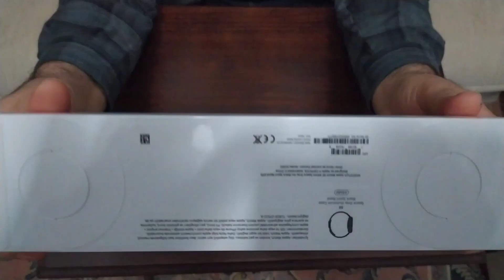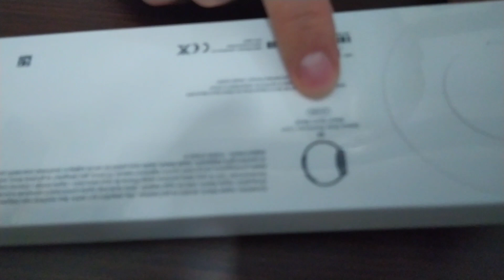Apple Watch SE kutu açılımı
Merhabalar arkadaşlar ben Aytaç Ferahlı bugün sizlere Apple Watch SE akıllı saat kutu açılımı ve incelemesini yaptım.İyi Seyirler.
44 mm kasalı Watch SE  fiyatı 2800₺
Space Gray Alüminyum Vade
Black Sport Bant 44mm

istagram: aytacferahli
Twich : aytac_timsahadam

Videoyu Beğendiyseniz;

Merhaba ben Aytaç Ferahlı, Youtube Türkiye oyun videoları, oyunları sizler için hazırlayıp hergün yeni videolar yüklüyorum.